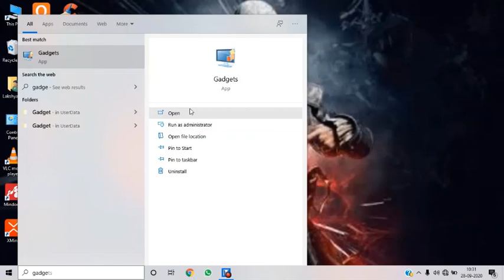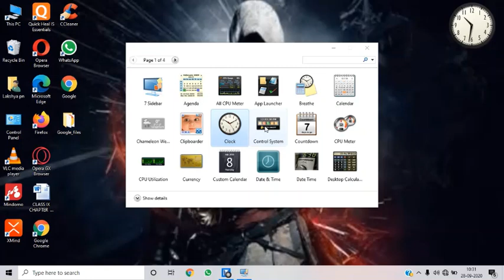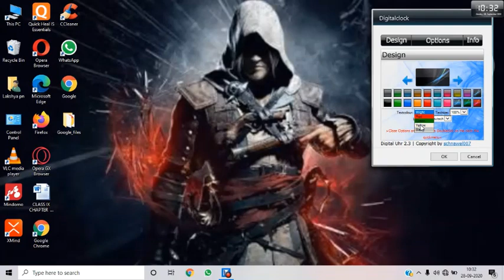How to set a Digital or an Analog clock in the baground screen 😃😃 easiest way 😜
You can download gadgets pack from chrome browser
Open chrome and type gadgets pack for Windows 10 pc 😊
And follow all the steps given here thank you 😊❣️
Namaste 🙏💞